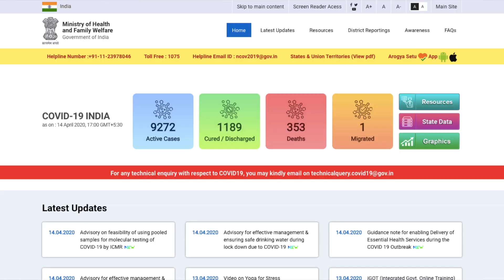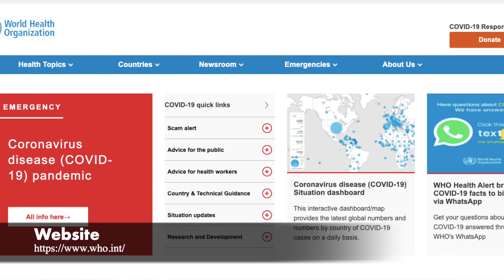THINGS TO DO IN LOCKDOWN IN HINDI | Stay at Home and Earn Money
Hello friends,

In todays vlog I will tell you how you can earn money from home during lockdown period. Since you really cant go out at the moment and hence I have collated my top 10 money making tips which will help you earn you some cash from the safety of your own homes.

SO be safe, follow the rules applied by the government, as they are their for your own safety and follow along to learn how you can make money online from your homes.

Main aap ko bataungi ki lockdown mein paise kaise kamaye ghar baithe baithe... Par ye koi shortcut nahin hai. Agar aap aaj sahi kadam uthaenge toh hi baad mein aap ko uss ka phal milega. Toh iss baat ko dyan mein rakhte hue chaliye hum pana video shuru karte hain!

I am an Indian YouTuber who lives loves to cook on my food channel Foodist Being and here on Neha Singh Lifestyle, I share my vlogs, my stories and travels, when I travel across Australia.

Below is my cosmetic collections. Feel free to check out from the links provided below:

The Body Shop Vitamin C Glow Boosting Moisturizer, 1.7 Ounce

The Body Shop Wild Argan oil Body lotion, 250 ml

THE BODY SHOP - British Rose Hand Cream, 30ml

The Body Shop Vitamin C Facial Cleansing Polish, 125ml

The Body Shop Shea Shower Cream Regular, 250ml

THE BODY SHOP BEAUTY British Rose Body Yogurt (200 ml)

The Body Shop Day Cream Brightening, 50ml

The Body Shop Tea Tree Blenish Fade, 30ml

The Body Shop Vitamin C Glow Boosting Moisturiser (50 ml)

Biotique Travel Kit

The Body Shop Hemp Hand Protector, 30ml

Dove Deeply Nourishing Body Wash, 800 ml